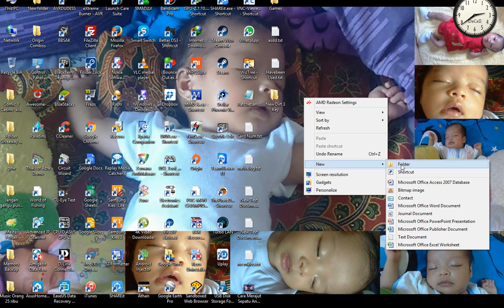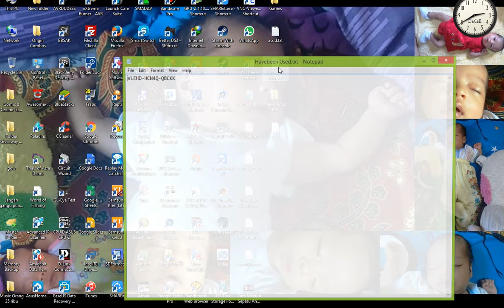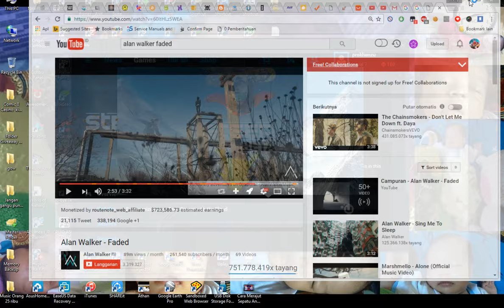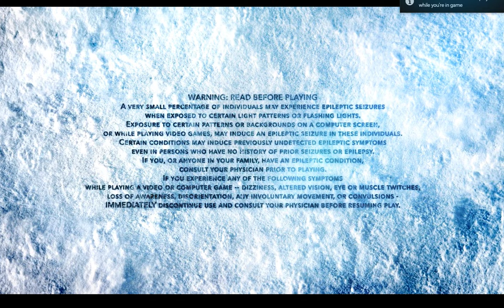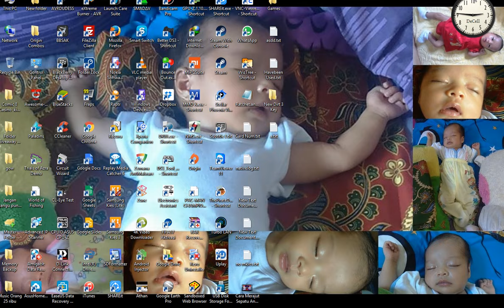STEEP + FREE STEAM KEY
Updated Fresh Key 18,February 2017 8:20
4ZQ9K-NJ4XX-6TF2H